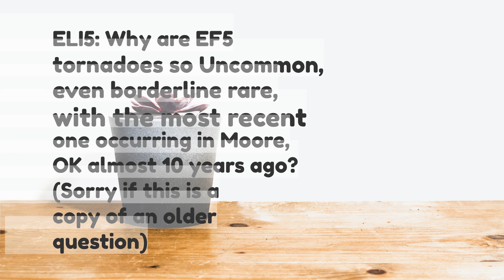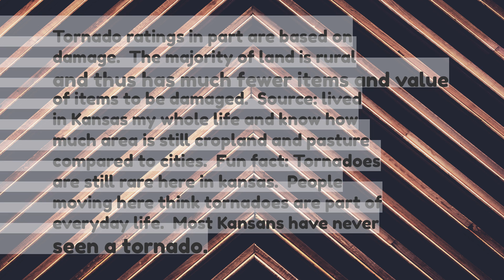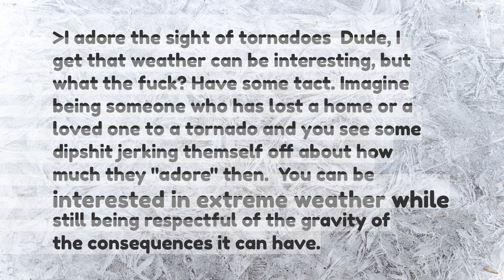ELI5 Why are EF5 tornadoes so Uncommon even borderline rare with the most recent one occurring i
ELI5: Why are EF5 tornadoes so Uncommon, even borderline rare, with the most recent one occurring in Moore, OK almost 10 years ago? (Sorry if this is a copy of an older question)